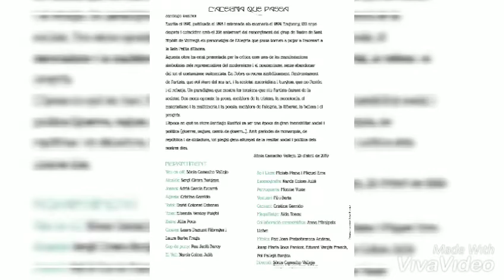L'Alegria que passa de Santiago Rusiñol 🎭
Escrita el 1897, publicada el 1898 i estrenada als escenaris el 1899. Enguany, 120 anys després i coincidint amb el 20è aniversari del ressorgiment del grup de Teatre de Sant Hipòlit de Voltregà els personatges de l’Alegria que passa tornen a pujar a l’escenari a la Sala Petita d’Osona.
Amb la col·laboració i direcció de Temps i espai Som-hi'Art.
Un muntatge des de la col·lectivitat i el sentiment de pertinença a un grup heterogeni amb diversitat d'edats (dels 12 als 65) i de ritmes.
Aprenent i creixent junts/es.

En l’obra es recrea simbòlicament, l’enfrontament de l’artista, que vol viure del seu art, i la societat materialista i burgesa, que no l’entén i el rebutja. Un paradigma que mostra les tensions que viu l’artista davant de la societat. Dos mons oposats: la prosa, metàfora de la tristesa, la monotonia, el materialisme i la malfeineria i la poesia, metàfora de l’alegria, la llibertat, la bellesa i el progrés.

L’època en què va viure Santiago Rusiñol va ser una època de gran inestabilitat social i política (guerres, vagues, canvis de govern...). Amb períodes de monarquia, de república i de dictadura, tot plegat gens allunyat de la realitat social i política dels nostres dies.

Sònia Camacho Vallejo

23 d’abril de 2019